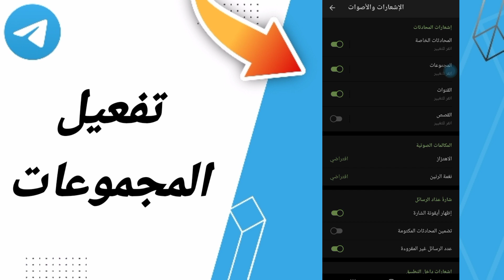كيفية طريقة تفعيل وتشغيل المجموعات على تطبيق تروكالر TrueCaller 2023